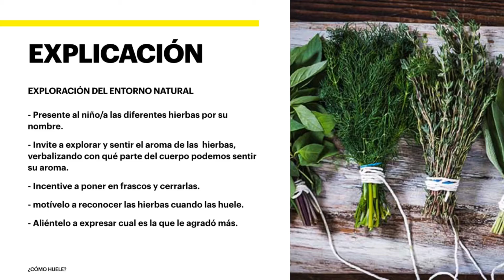Cómo huele/exploración del Entorno natural